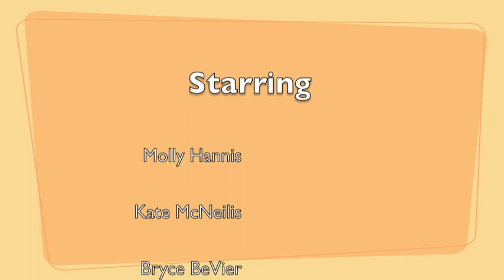S'mores FDST 150